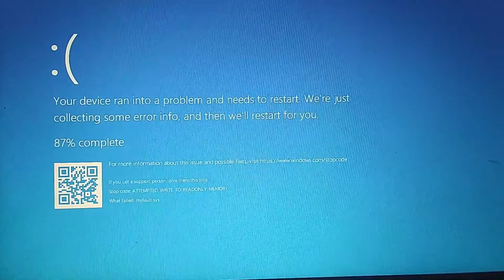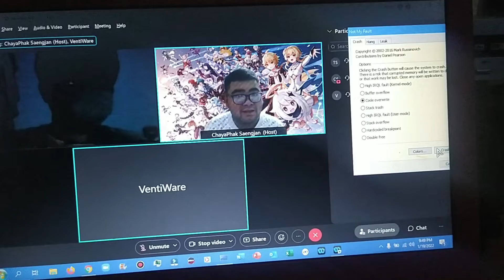Cisco Webex Meetings BSoD Compilation